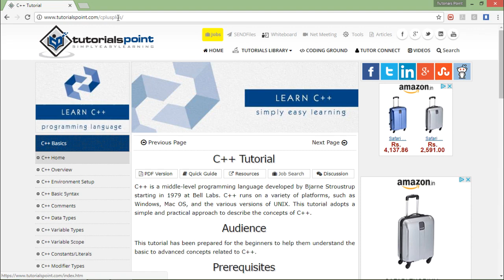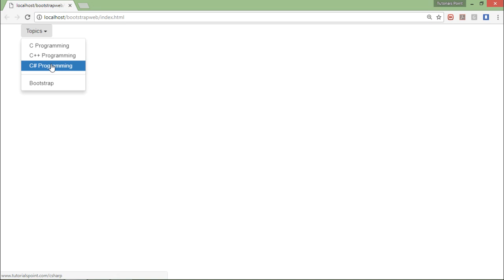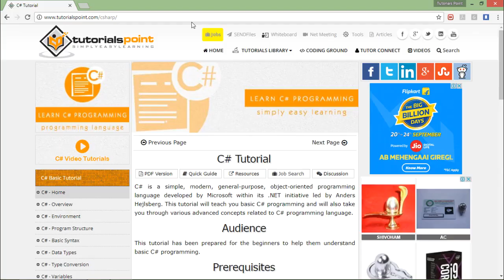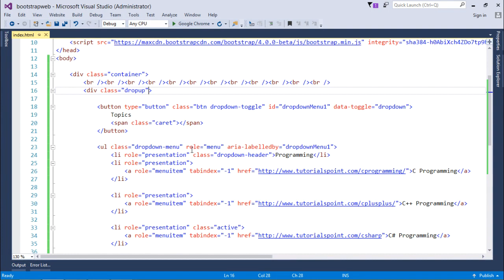#10 Bootstrap - Drop Downs | Bootstrap Online Training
Category: Website Development
Sub-Category: Bootstrap

Bootstrap Online Training

Bootstrap - Introduction
Bootstrap - Environment Setup
Bootstrap - Getting Started
Bootstrap - Grid System
Bootstrap - Typography
Bootstrap - Tables
Bootstrap - Forms
Bootstrap - Buttons
Bootstrap - Images
Bootstrap - Drop Downs
Bootstrap - Button Groups
Bootstrap - Input Groups
Bootstrap - Navigation Elements
Bootstrap - Navbar Class
Bootstrap - Breadcrumb
Bootstrap - Pagination
Bootstrap - Labels
Bootstrap - Badges
Bootstrap - Jumbotron
Bootstrap - Page Header
Bootstrap - Alert
Bootstrap - Media Object
Bootstrap - List Groups
Bootstrap - Panels
Bootstrap - Wells
Bootstrap - Using Plugins

Introduction,
Environment Setup ,
Getting Started,
Grid System,
Typography,
Tables,
Forms,
Buttons ,
Images,
Drop Downs,
Button Groups,
Input Groups,
Navigation Elements,
Navbar Class,
Breadcrumb,
Pagination,
Labels,
Badges,
Jumbotron,
Page Header,
Alert,
Media Object,
List Groups,
Panels,
Wells ,
Using Plugins,
tutorialspoint
tutorial,
tutorials,
Category,
Sub-Category,
Website Development ,
Online ,
Bootstrap,
Online Training,
Bootstrap Online Training,